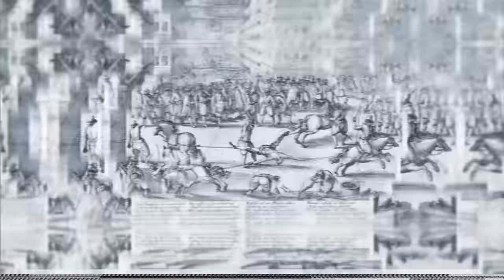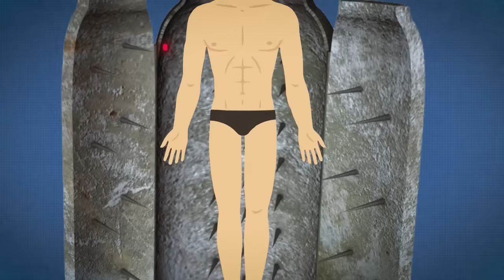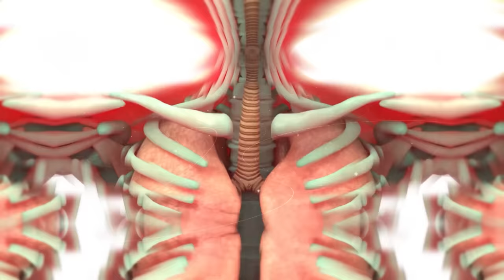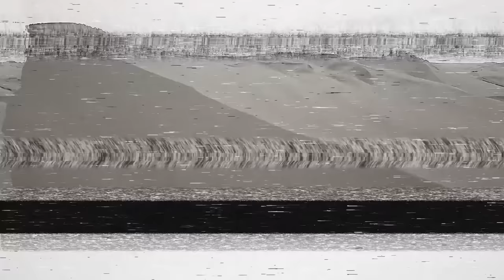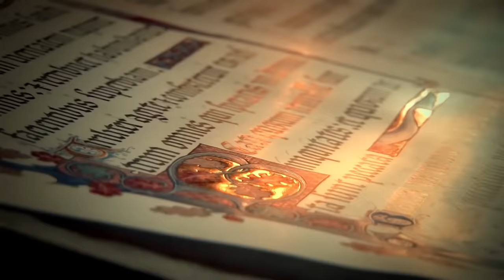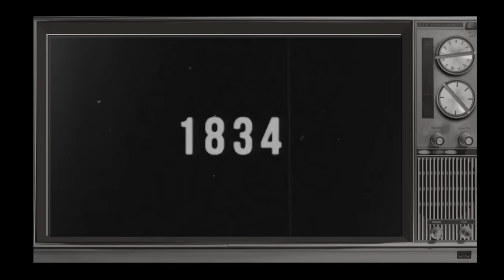Byk z Brązu. Najgorsza Kara w Dziejach Ludzkości